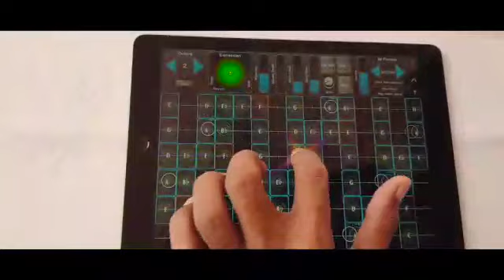"Sawan Ke Jhoole" - Instrumental Cover | Geoshred | Yogesh Pathak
"Sawan Ke Jhoole" - Instrumental Cover

The evergreen Song of R.D.burman ji. 🎼
Check out the Instrumental  version along with my  Geoshred ( iPad )

COVER CREDITS
Geoshred : Yogesh Pathak
Music Re-created : Yogesh Pathak
Mix & Master :. Jai Verma
Video Edited by : Ravi wagh Rkcreation

🎧Headphones recomended.

ORIGNAL CREDITS
Movie : Jurmana (1969)
Music Director : Rahul Dev Burman
Singer : Lata Mangeshkar
Lyricist : Anand Bakshi
Starring : Amitabh Bachhan , Rakhee
Director : Hrishikesh Mukharjee